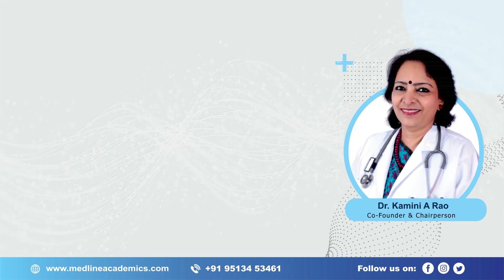Fellowship in Reproductive Medicine in Jharkhand - Dr. Neha Priya | Testimonial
Congratulations Dr. Neha Priya on completing the second phase of the Fellowship in Reproductive Medicine Program! She has high praises for the program structure, from Online Self-Study theory modules to weekly classes and Simulation Training, and is looking forward to complete her clinical attachment under expert guidance of our Co-founder & Chairperson, Padma Shri Dr. Kamini Rao.

Medline Academics offers Fellowship in Reproductive Medicine for clinicians wanting to enhance their knowledge in the field of Reproductive Medicine. For the current batch of Fellowship in Reproductive Medicine, we had Dr. Neha Priya. Let us hear about their experience of learning with us.